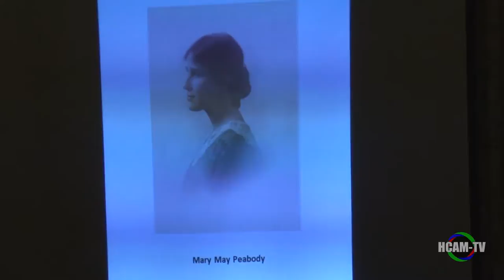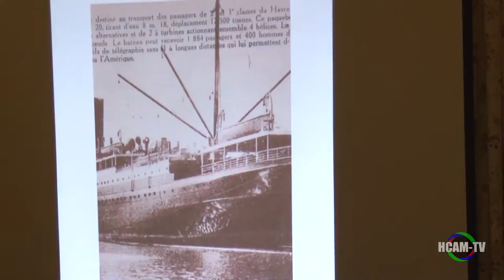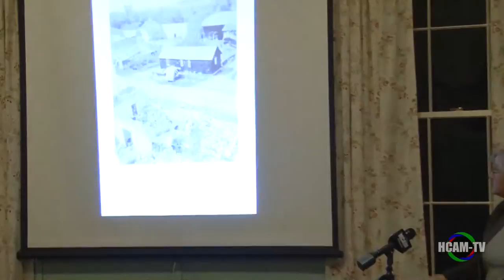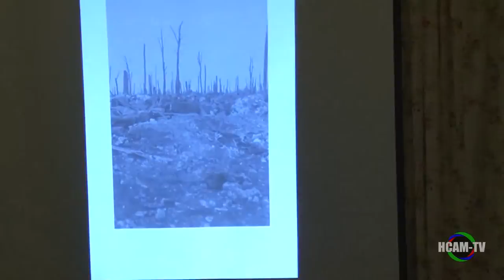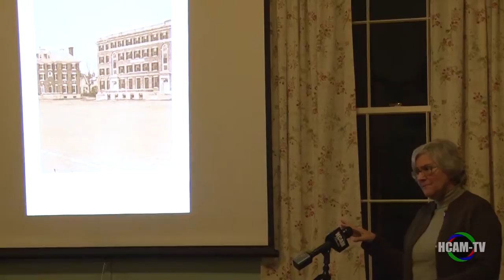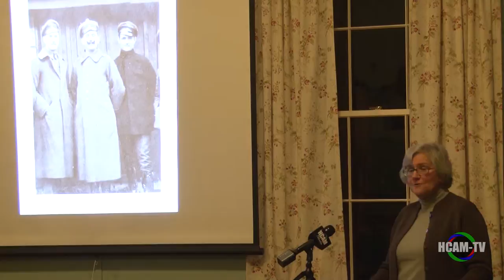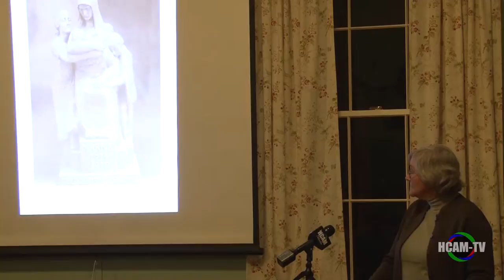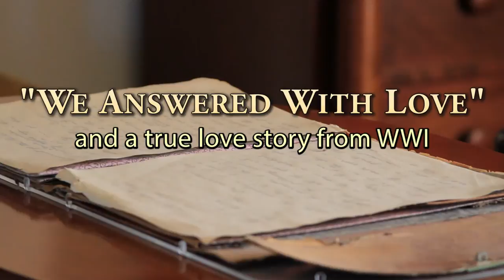We Answered With Love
February 7, 2017 at the Hopkinton Historical Society